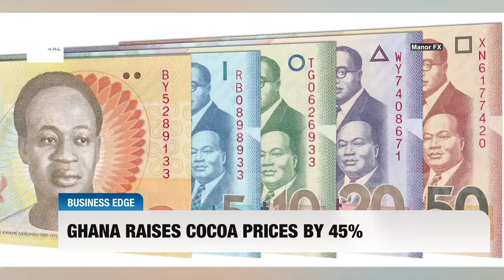Ghana's Bold Move: Cocoa Prices Soar by 45% – What's Next for Farmers?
Ghana's government has made a groundbreaking decision to raise the producer price of cocoa by an impressive 45% for the 2024/2025 crop season, in a bid to uplift cocoa farmers and tackle the issue of smuggling. This price increase, the highest in recent memory, brings the cost of a 64-kilogram bag of cocoa beans from $132 to $192, marking a pivotal shift in the country’s agricultural landscape. Agriculture Minister Bryan Acheampong explains how this move reflects the government’s commitment to supporting farmers during challenging times of rising production costs and declining harvests. Business & Financial Analyst Isaac Agyei weighs in on the economic implications, potential inflation, and how this policy could reshape the cocoa sector in Ghana, addressing issues like smuggling and reinvestment in sustainable farming practices.